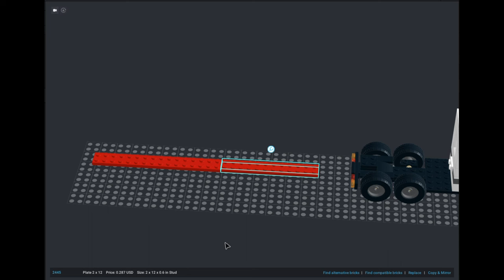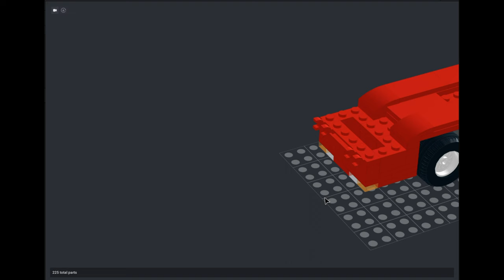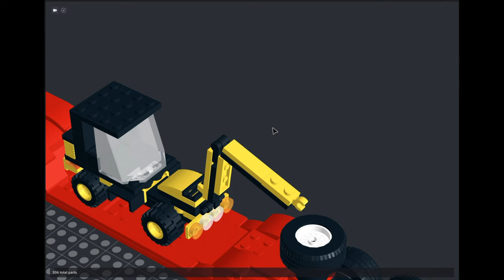LEGO Truck tutorial ( Trailer part ) and mini bulldozers